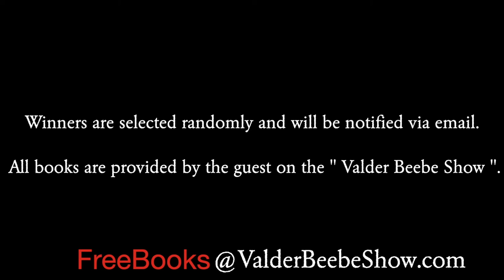Solve Long Covid